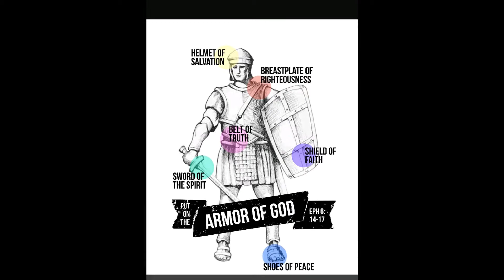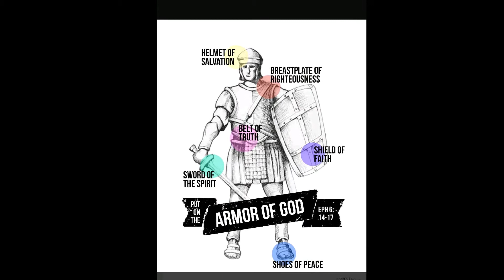Armor Of God